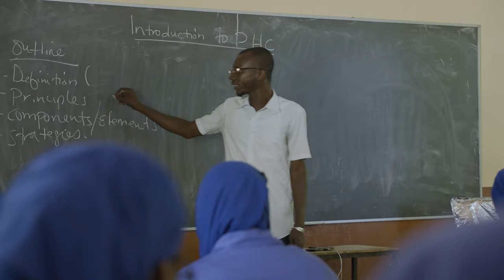Trailer - How to Improve the Lives of Thousands - Promoting Health in The Gambia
In 2018, SolHealth partnered with The Gambia Red Cross Society and UB-ONE Foundation to collaborate on a comprehensive healthcare revitalization project in rural Gambia. The project has three main focus areas: training community-based health workers and incentivizing them to remain in rural postings; supplying clean, potable water to rural villages through construction of solar-paneled borehole wells; and improving hygiene and sanitation practices through health behavior change campaign and construction of composting latrines. Watch this video to learn more about our work in The Gambia and how you can support us.